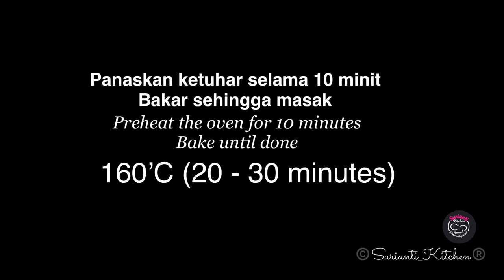Cottage Pie, memang sedap !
Bismillahirrahmanirrahim,

Bahan A
🔵 800 g ubi kentang (6 - 7 biji)
🔵 1/2 cawan susu segar
🔵 2 sudu besar mentega
Bahan B
🔵 400g daging lembu kisar
🔵 1 biji bawang holland didadu (kalau tiada boleh letak bawang besar)
🔵 2 sudu besar serbuk lada hitam
🔵 1 cawan sos pasta bolognese (sos pasta asli sebarang jenama)
🔵 2 sudu besar mentega untuk menumis
🔵 1 sudu besar oregano (atau Italian herbs yang lain)
🔵 Sedikit garam dan gula
🔵 Keju mozarella parut untuk tabur di atas (optional)